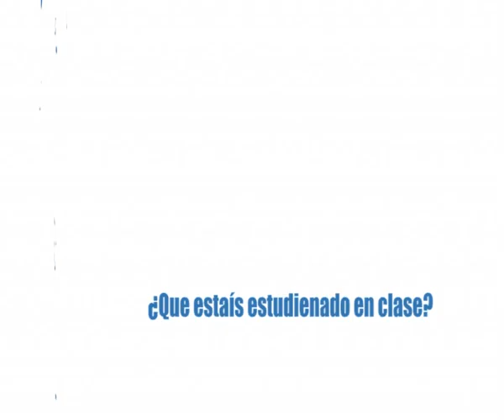Marionetas 3 CEIP Leon Felipe Formacion Profesorado